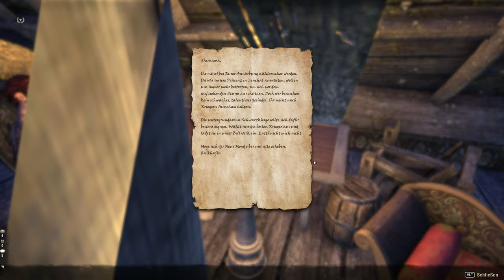Teso #288 - Initiantin des neuen Mondes [Lets Play] [The Elder Scrolls Online]